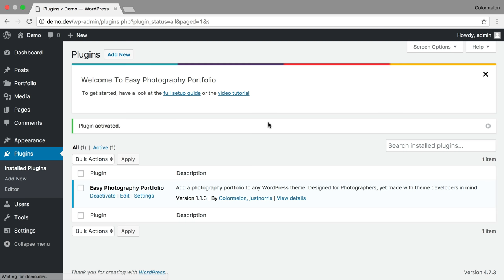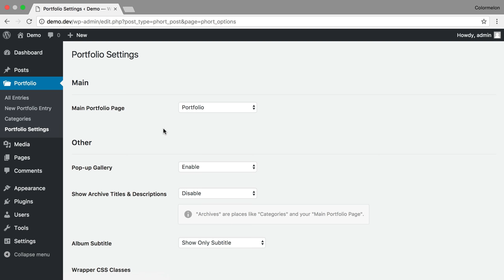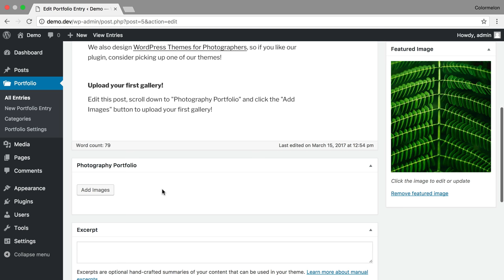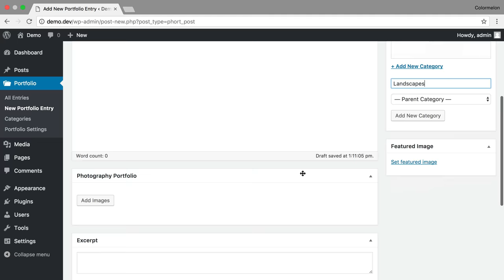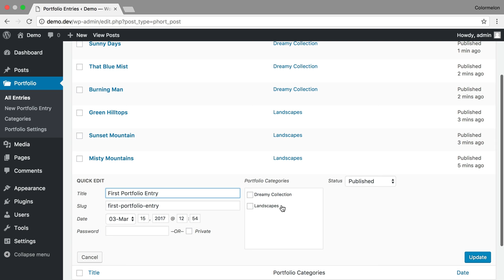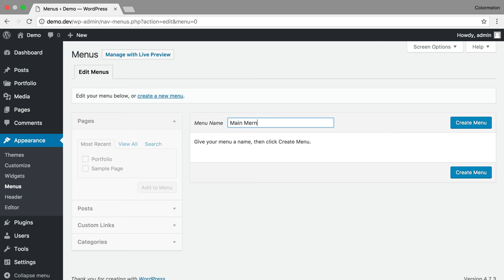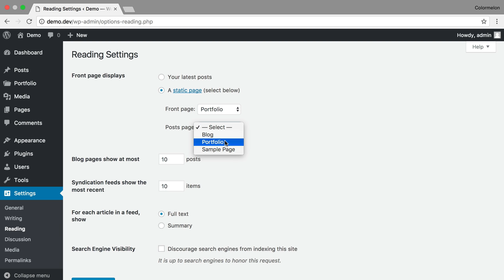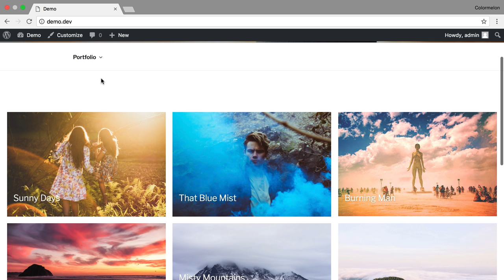Easy Photography Portfolio - How to setup a photography portfolio with a free WordPress plugin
Building a photography portfolio with WordPress should be easy.
That’s why we’ve made a free plugin for WordPress -  Easy Photography Portfolio.

In this video tutorial I’m going to show you the basics of how to use the plugin.

Table of Contents:

00:00 - Welcome
00:14 Install “Easy Photography Portfolio” WordPress Plugin
00:46 - Make sure the pages and settings are correctly configured
01:04 - Make sure that the Portfolio page is selected in the portfolio settings
01:40 - Edit the predefined “First portfolio entry”
02:44 - Create your own portfolio entry
03:52 - An overview of portfolio structure and categories
04:01 - Use quick edit to quickly assign a portfolio category
04:41 - Categorize the portfolio using a dropdown WordPress Menu
06:04 - Set the portfolio as your homepage